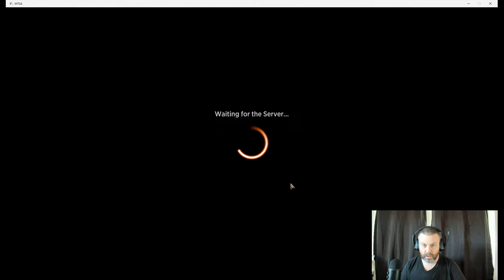Good Magic Morning - 2/24/24 #1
Hacking and slashing into Mythic Constructed in Magic Arena. Tried to break out of Diamond Tier 1.